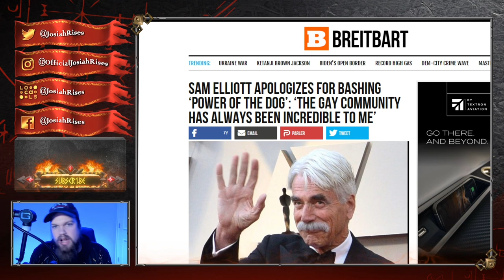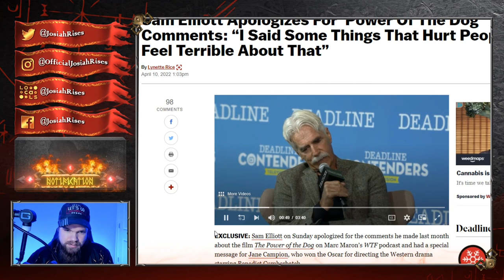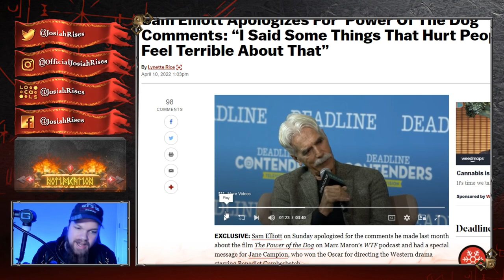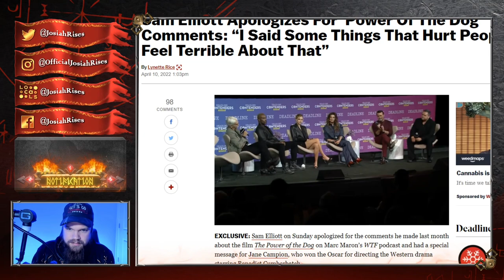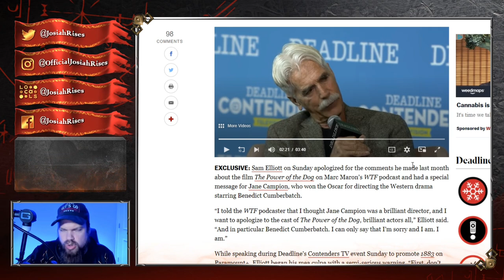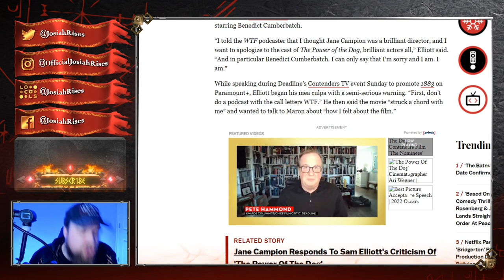Sam Elliott BENDS THE KNEE After Woke Twitter Backlash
JosiahRises
2743 Henry St # 275

❤️Josiah

Hollywood Forces Sam Elliott To BEND The KNEE After BACKLASH From Woke Twitter Mob